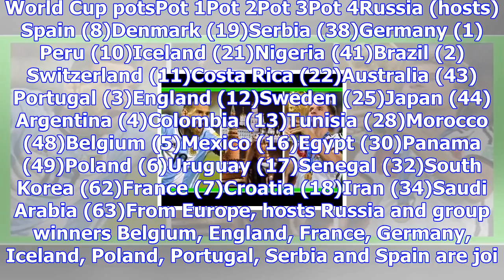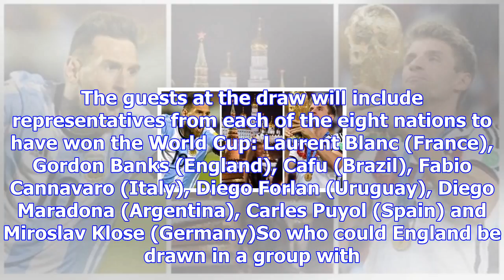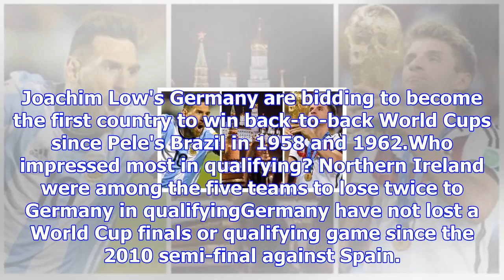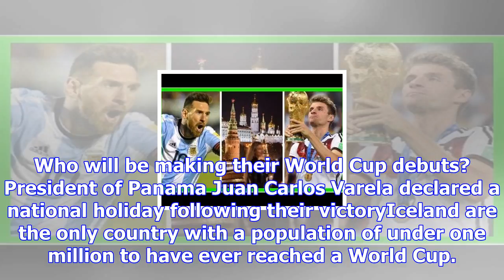World cup draw: who is in each pot and how will it work?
The 2018 World Cup draw will be made at the State Kremlin Palace concert hall on Friday, 1 DecemberW...